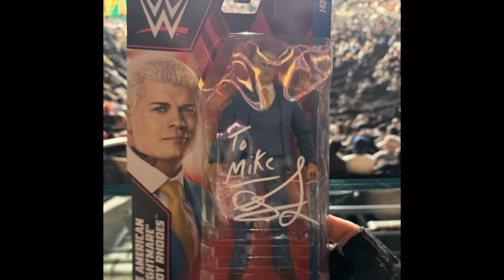TheMoment a WWE wrestler made a Canadian fan's dream come true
Canadian WWE fan Mike 'O’dah ziibing' Ashkewe recounts the moment wrestler Cody Rhodes, known as The American Nightmare, stepped in to help after he was denied accessible seating for an event he won tickets to.